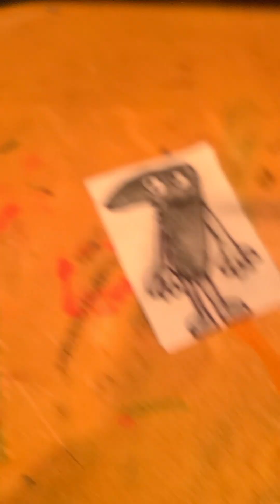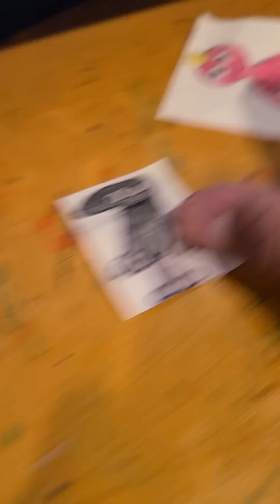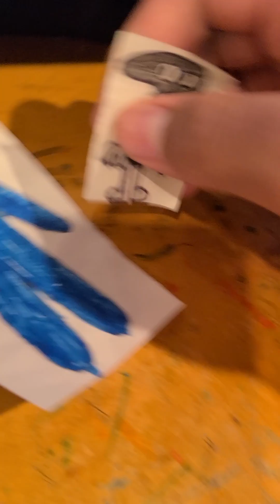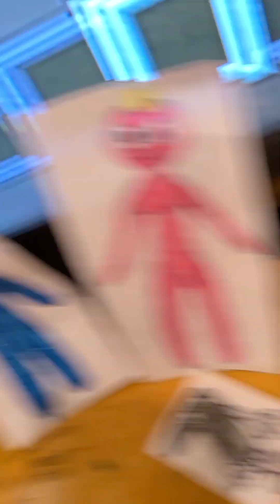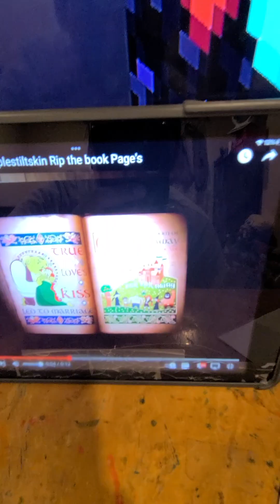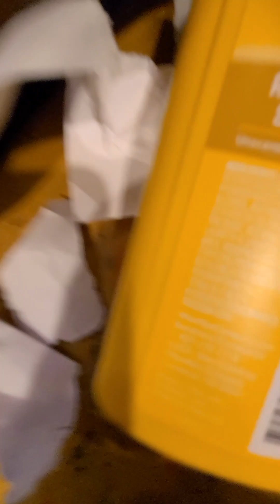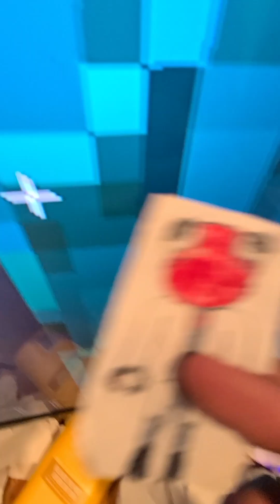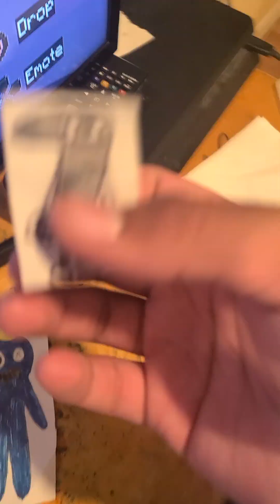BFB: Four's Equation Clubhouse 2023 Rainbow Friends Part 3!